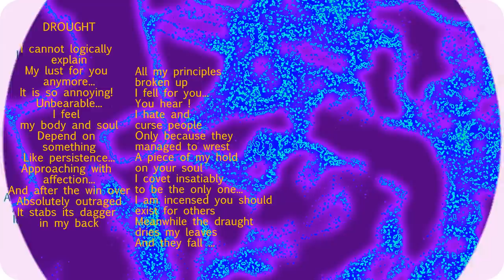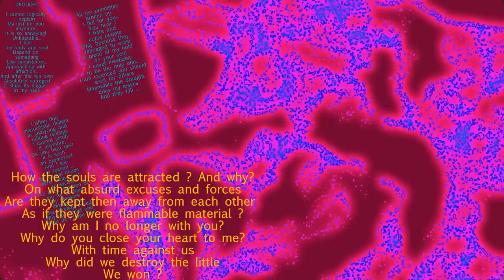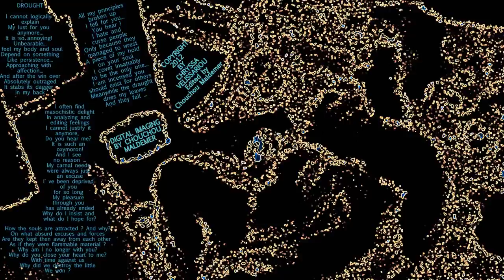DROUGHT POEM/RECITING CHRYSSA VELISSARIOU DIGITAL IMAGING BY CHOUCHOU MALDEMER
DROUGHT

I cannot logically explain
My lust for you anymore...
It is so annoying! Unbearable...
I feel my body and soul
Depend on something
Like persistence...
Approaching with affection...
And after the win over
Absolutely outraged
It stabs its dagger in my back

All my principles broken up
I fell for you...
You hear !
I hate and curse people
Only because they managed to wrest
A piece of my hold on your soul
I covet insatiably to be the only one...
I am incensed you should exist for others
Meanwhile the drought dries my leaves
And they fall ...

I often find masochistic delight
In analyzing and editing feelings
I cannot justify it anymore,
Do you hear me?
It is such an oxymoron!
And I see no reason ...
My carnal needs were always just an excuse
I' ve been deprived of you for so long
My pleasure through you has already ended
Why do I insist and what do I hope for?

How the souls are attracted ? And why?
On what absurd excuses and forces
Are they kept then away from each other
As if they were flammable material ?
Why am I no longer with you?
Why do you close your heart to me?
With time against us
Why did we destroy the little
We won ?

In my preposterous fantasy,
Through our unruly
Deep mutual attraction
I need your body
Only and exclusively
To drink at your soul.
I know this is hopeless.
The needle is often stuck in what
I ' ve been waiting for centuries,
Even when the song has already ended.

COPYRIGHT2012 BY CHRYSSA VELISSARIOU
EDITED BY CHOUCHOU MALDEMER

BACKGROUND MUSIC MANOS HATZIDAKIS (Μ.Χατζηδάκης-30 Νυχτερινά-Η πίκρα σήμερα)

DEDICATED TO MY CHOUCHOU